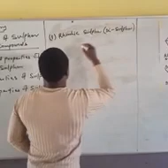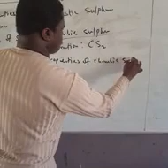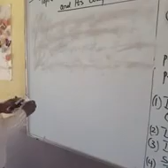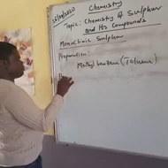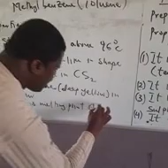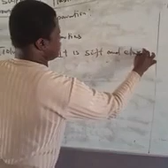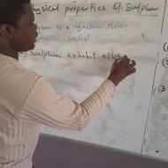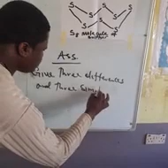CHEMISTRY SS2 Lesson 2: Chemistry of Sulphur and its Compounds